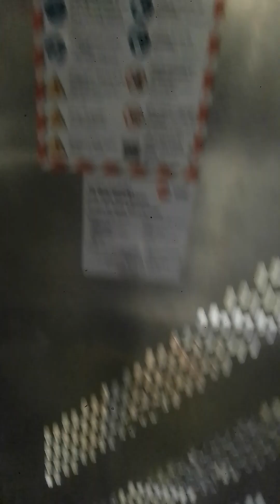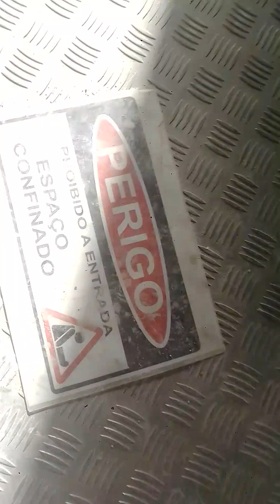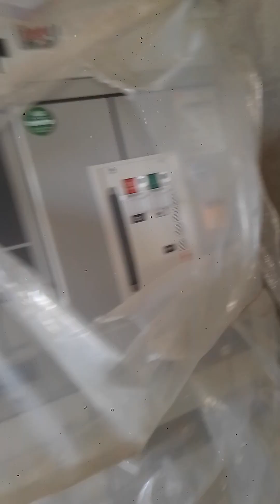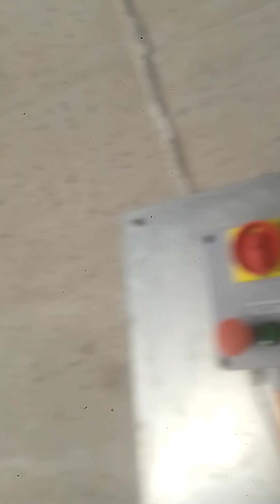torre eólica por dentro